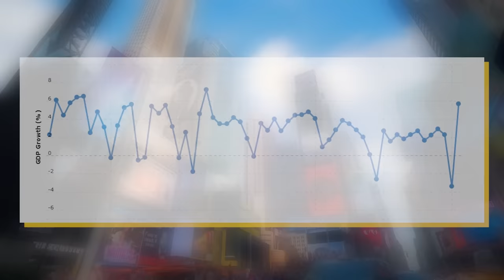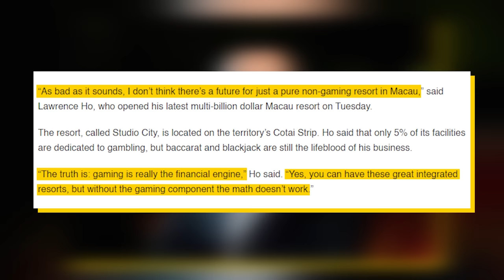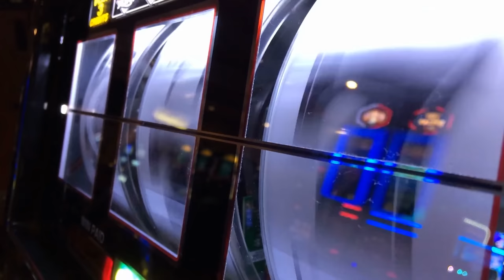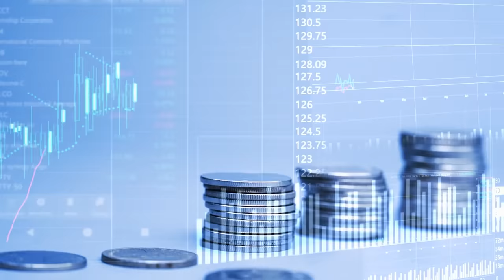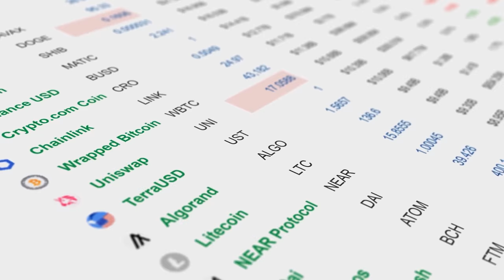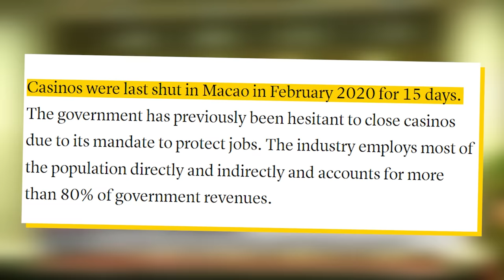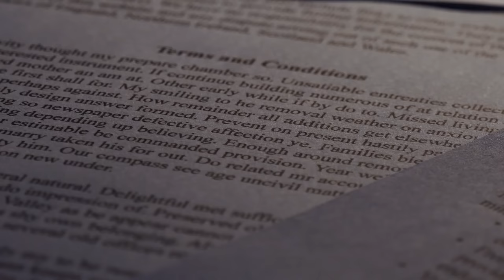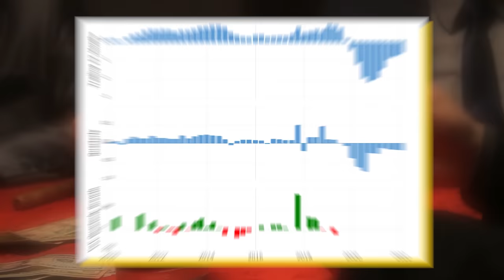The Gambling Capital Is About To Collapse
Macau is one of the most iconic gambling hubs in the entire world which is quite ironic given China’s strong intolerance for gambling. The reason for this is that Macau has been strongly involved with gambling well before China got involved. You see, Macau was introduced to gambling by the Portuguese who struggled to bring in revenue for the region after the British and the Dutch won the Opium wars against China and took control of all trading routes. Given that Macau could no longer rely on trading, the Portuguese shifted the focus to gambling. While gambling was rather taboo across all of Asia, this didn’t stop Macau from attracting quite a bit of visitors. However, it wasn’t till a man named Stanley Ho stepped in that Macau became the gambling capital of the world. Despite their long history with gambling, Macau hasn’t been doing all that great since the pandemic started. Travel restrictions, covid shutdowns, and China’s gambling crackdown have all taken a massive toll on Macau’s bottom line. In fact, most casinos in Macau haven’t had a single profitable quarter since the start of the pandemic. This video explains why Macau is struggling to become profitable again and the uncertain future of their economy.

Timestamps:
0:00 - The State Of Macau
1:26 - Survive Without Gambling
5:00 - China Tightening
8:02 - The Countdown
10:22 - The Future Of Macau